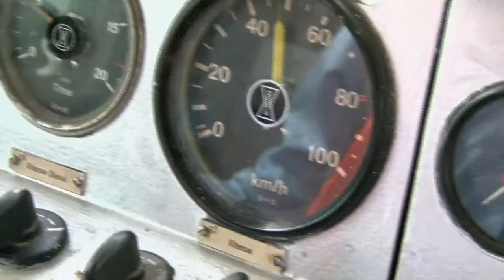Cambodia Trains 062016 HD (Rory Byrne/AP)